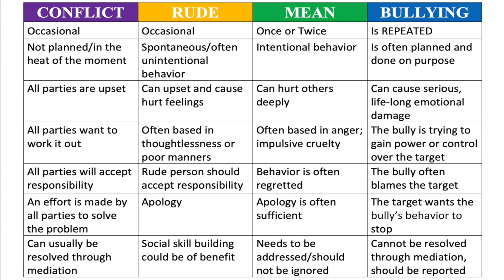Friday Update 10 28 22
Dr. Sugg discusses parental assistance in keeping our schools safe and learning on track, bullying v. conflict, and the need for volunteers in our schools.